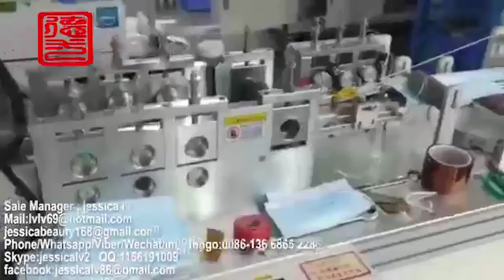high quality disposable nonwoven 3ply surgical face mask making machine